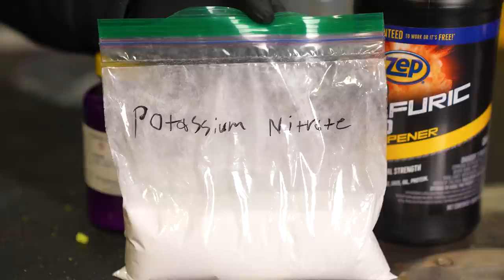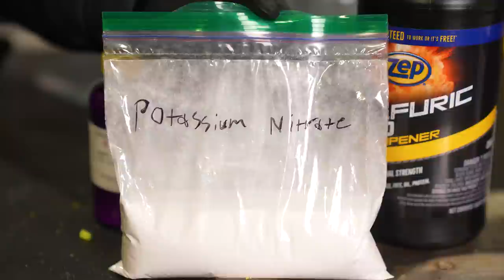What they DON'T tell you about CANDY HEARTS!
Today we try out some "sweet" experiments and even test if love (or candy hearts) is the secret to better rocket fuel. Check it out and let us know what you think!

Send Us Some Mail:
TKOR
63 East 11400 S # 198